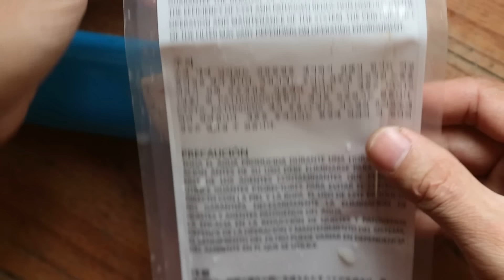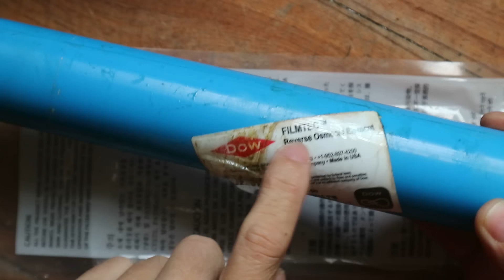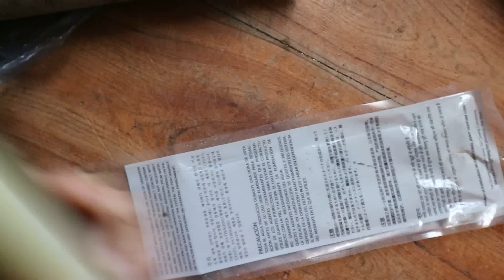Phá cái màng RO máy lọc nước ra xem nó bẩn như nào!